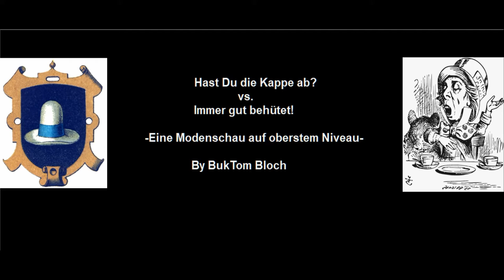Hüte und ähnliche Seltsamkeiten :-)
Hast Du die Kappe ab?
                          vs.
         Immer gut behütet!
-Eine Modenschau auf oberstem Niveau-
            By BukTom Bloch